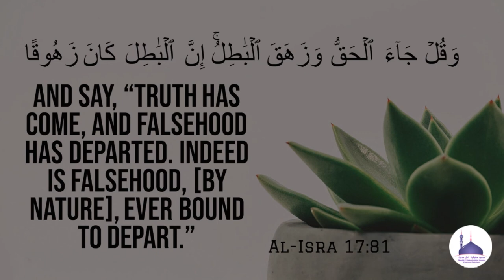Jumu'ah Khutbah : 29/12/23 | Fitnou ke Daur me Musalmano ka Kirdar┇Shaikh Mehfuzur Rahman Salafi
Jumua'h Khutbah : 29/12/23 | فتنوں کے دور میں مسلمانوں کا کردار | Fitnou ke Daur me Musalmano ka Kirdar┇Shaikh Mehfuzur Rahman Salafi
Venue: